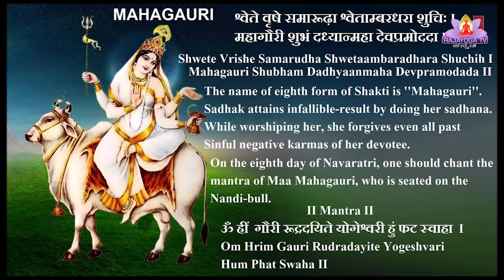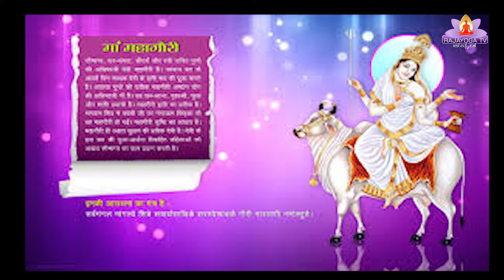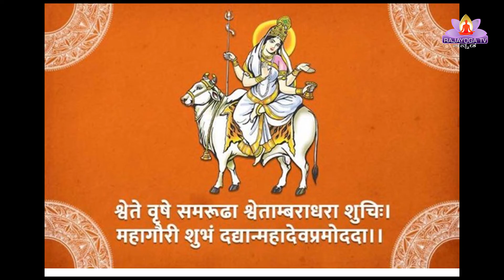ನವರಾತ್ರಿಯ 8ನೆಯ ದಿನ - ಮಹಾಗೌರಿ - Mahagouri - Day8 Navaratri